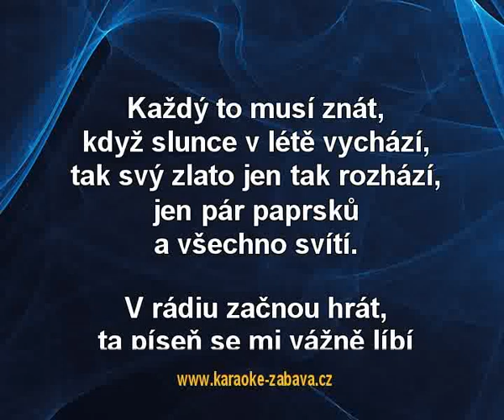Holki - Letní ráno (karaoke KLIP)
Holki - Letní ráno - ukázka karaoke klipu pro DVD ze serverů a Celé video je k nalezení na uvedených serverech, tady z důvodu ochrany autorských práv jsou jen ukázky.